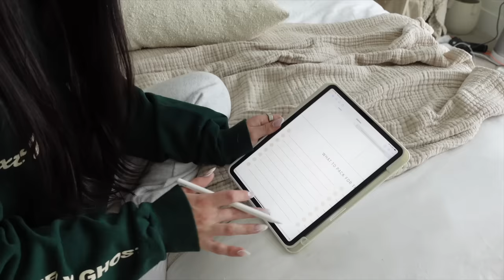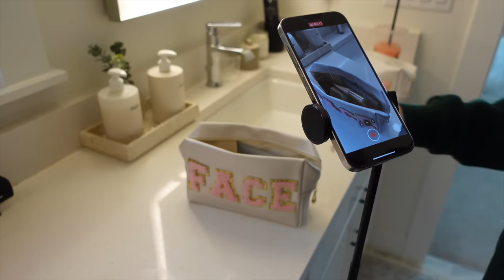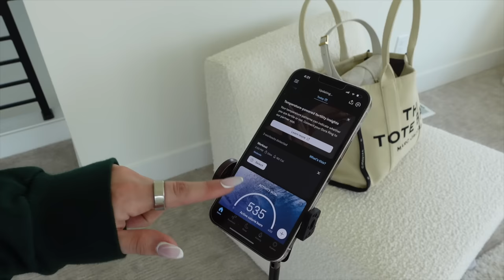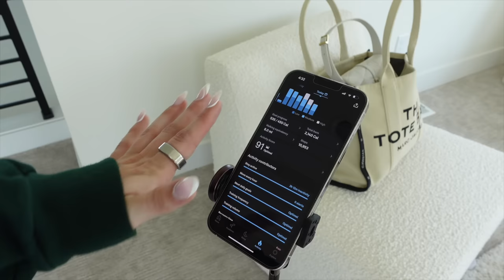the BEST way to pack for vacay! | organized | aesthetic | amazon travel must-haves